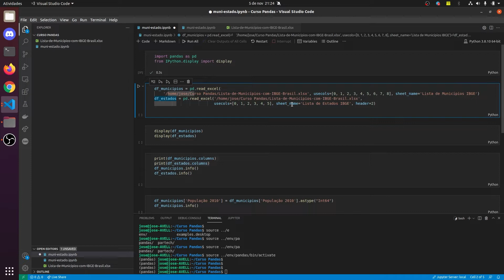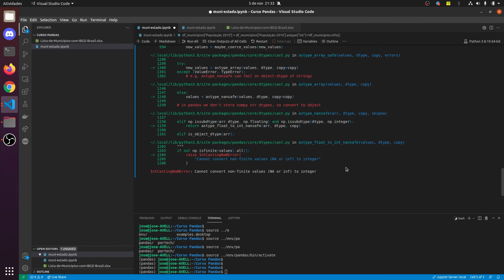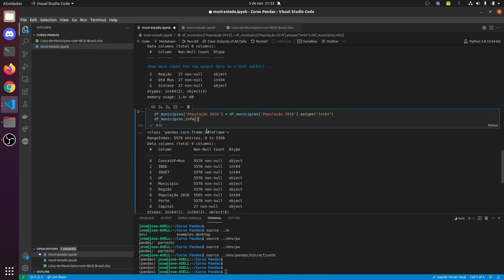Identificação dos tipos de dados das colunas no Pandas | DICAS DE DADOS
Este é o segundo vídeo do Dicas de Dados. Aqui ensinamos como identificar os tipos de dados das colunas no Pandas.

👨‍🏫 Apresentação: José Florêncio - doutor em Ciência da Computação (UFC) e coordenador negocial do Insight Lab.